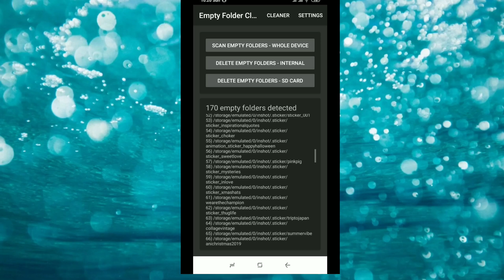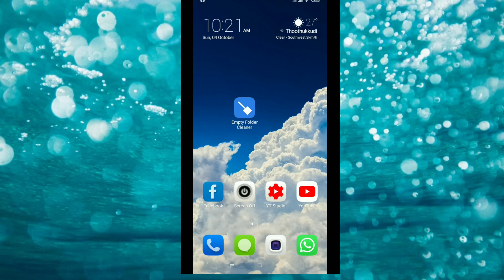உங்க Mobile உள்ள குப்பையை உடனே Delete பண்ணுங்க.